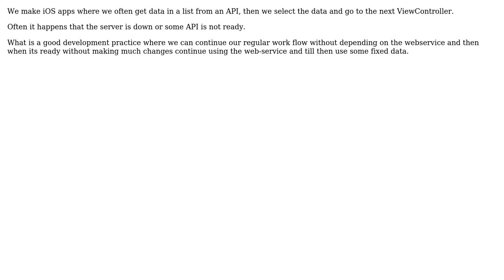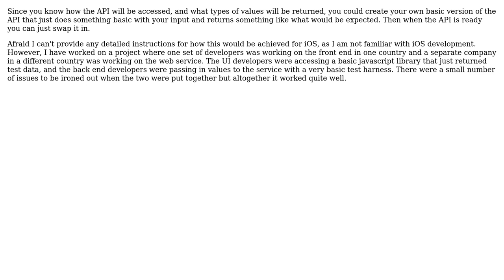Software Engineering: How to continue development without the webservice?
With thanks & praise to God, and with thanks to the many people who have made this project possible! | Content (except music & images) licensed under CC BY-SA | Music | Images & others | With thanks to user razethestray user Amogh Talpallikar and the Stack Exchange Network Trademarks are property of their respective owners. You are responsible for your own actions.